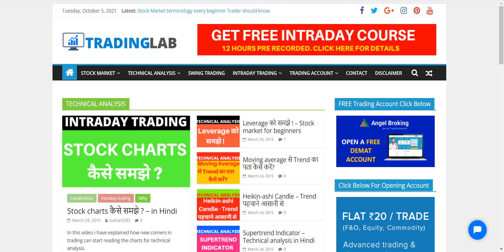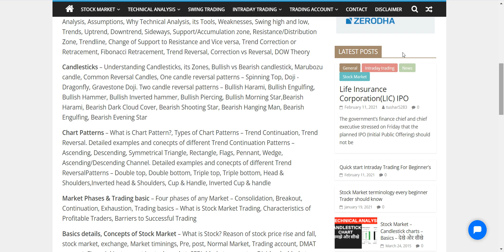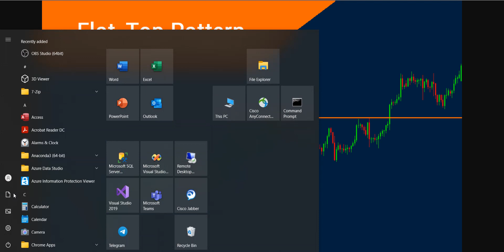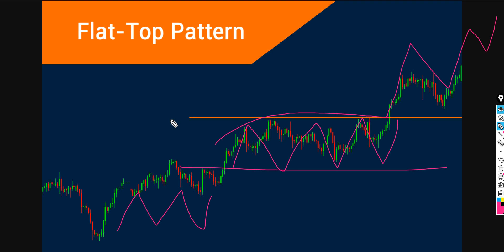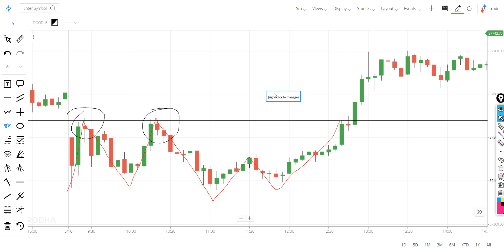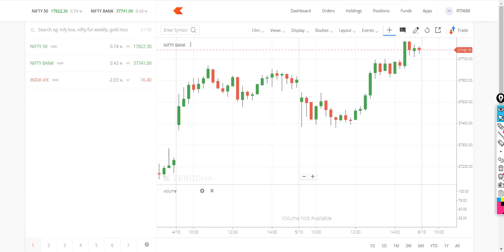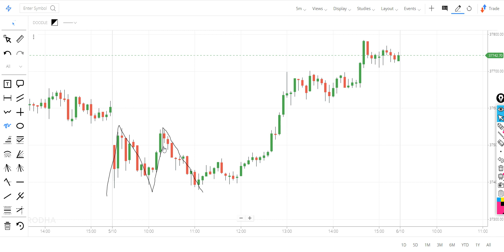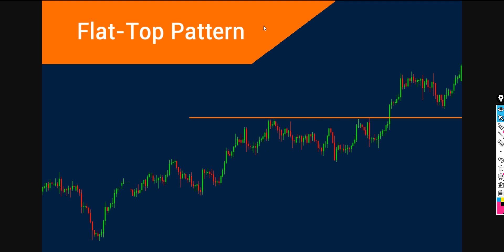Price breakout pattern | Intraday trading pattern | Trend trading pattern | Flat top breakout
👉 FREE TECHNICAL ANALYSIS COURSE CONTENTS

In this video I have Price breakout pattern and Intraday trading pattern which is used for Trend trading pattern and is called Flat top breakout pattern.